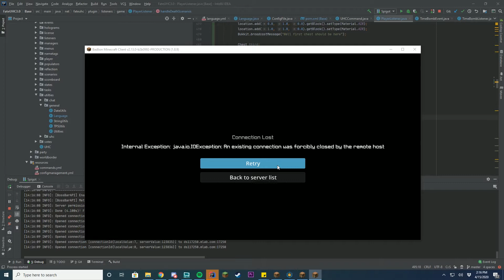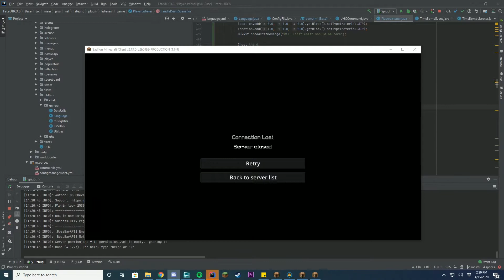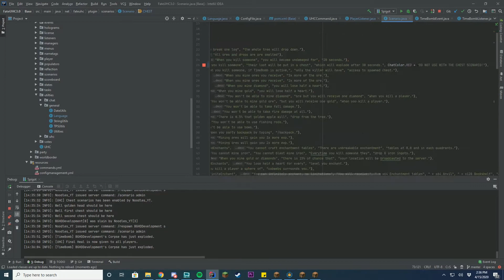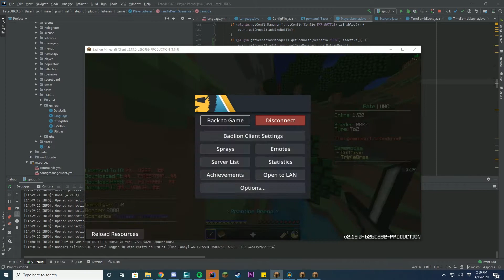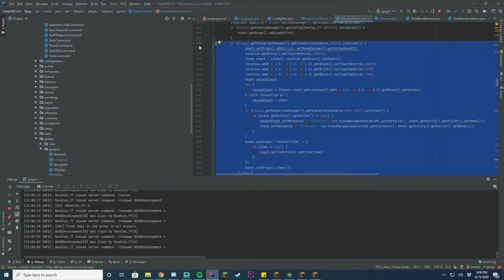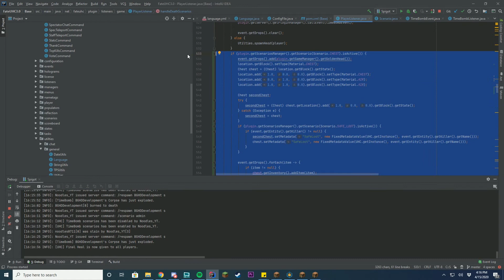FateUHC Debug - Speed Code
Check out this plugin featured in the video here:

Today we are doing a SpeedCode of FateUHC and how we Debug the updates!

Computer Specs:
Processor: i7-7700k
Graphics: GTX 1080
Ram: 32GB DDR4
Storage: 3x 1TB SSD
Motherboard: ASUS MAXIMUS IX FORMULA LGA1151

Other Specs:
Mic: Shure SM7B Cardioid Dynamic Microphone
Mixer: Focusrite Scarlett
Amplifier: CL-1 Cloudlifter
Recording Software: X-Split
Editing Software: Adobe Premiere Pro
Thumbnail Software: Adobe Photoshop